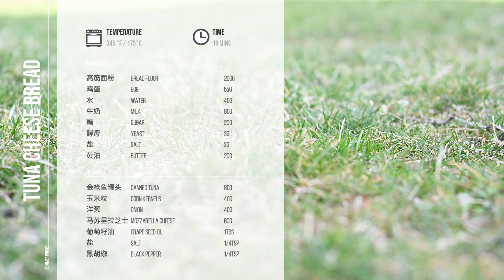金枪鱼芝士面包 | 吞拿鱼包｜香浓美味，早餐面包 | Tuna Cheese Bread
金枪鱼芝士面包 |  Tuna Cheese Bread  （8个）

         咸香口味的软面包，馅料特别好吃，香浓可口，搭配超软的面包体，趁热吃会拉丝，酥脆的表皮沾满了金黄的帕玛森奶酪粉，一口咬下去满足感十足~

材料 |  Ingredients：

鸡蛋（egg） 55g
水 ( water )… 40g
牛奶（milk） 80g
糖（sugar） 20g
酵母 ( yeast )… 3g
盐（ salt )… . …3g
黄油（butter） 20g

馅料 | Filling：

金枪鱼罐头（Canned tuna）. 80g
玉米粒（corn kernels）. 40g
洋葱（onion） 40g
马苏里拉芝士 （mozzarella cheese）... 60g
葡萄籽油（ grape seed oil） 1 tbs
盐（salt） 1/4 tsp
黑胡椒（black pepper）. 1/4 tsp

表面装饰 | For decoration：
帕玛森芝士粉  （grated parmesan cheese）

345°F (175°C) 烘烤18分钟。
Bake at 345°F (175°C) for 18 minutes.